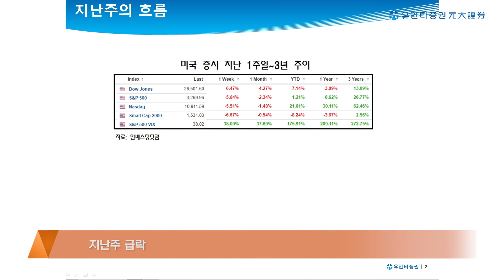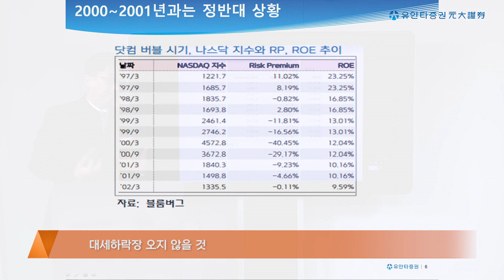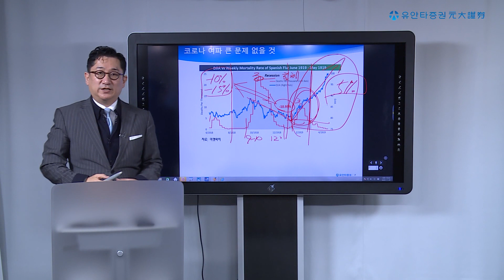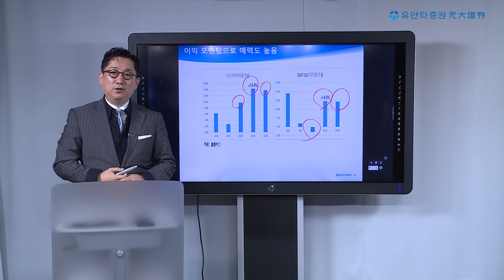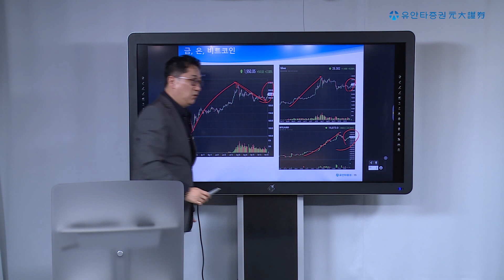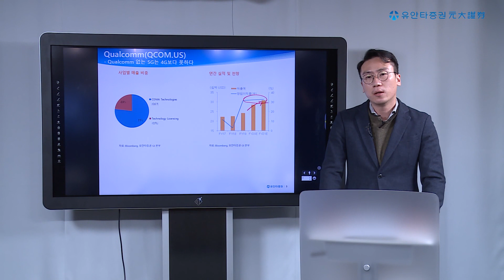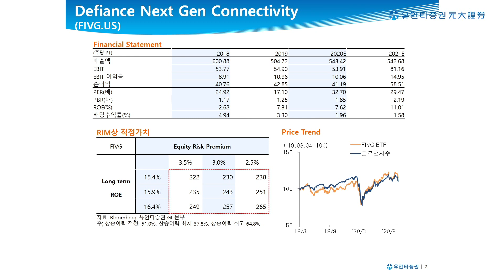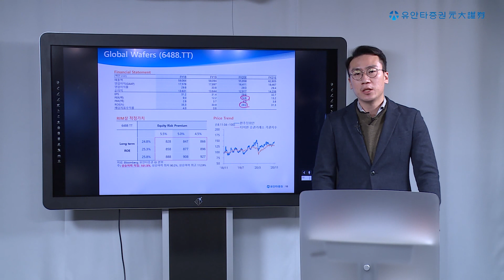[유동원의 글로벌 투자 이야기] 대선 이후 투자 업종/종목!